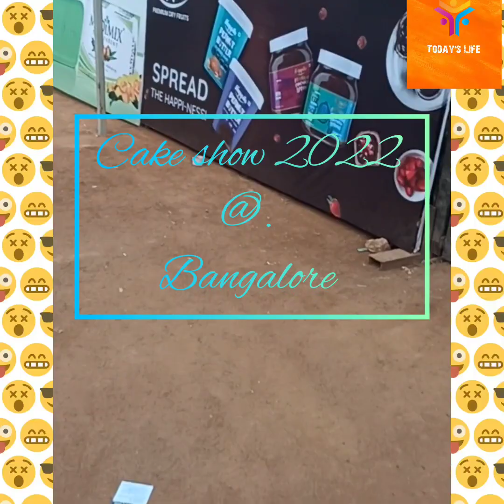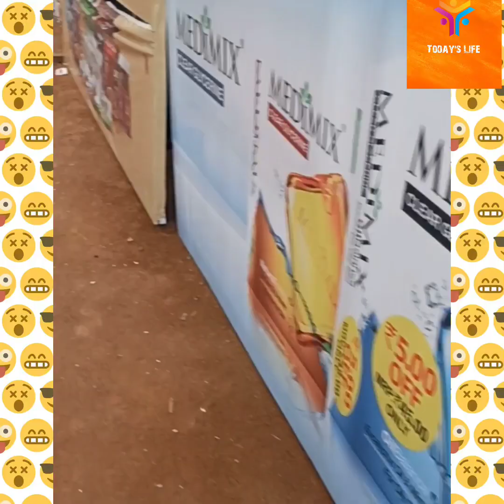48th cake show 2022@ Bangalore